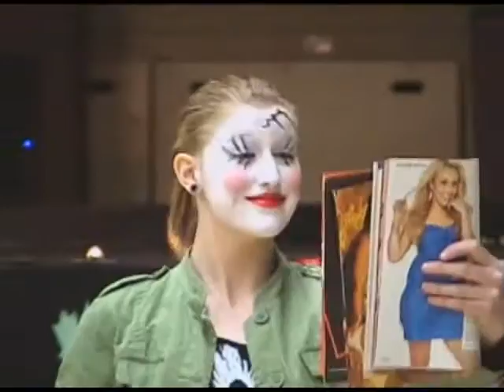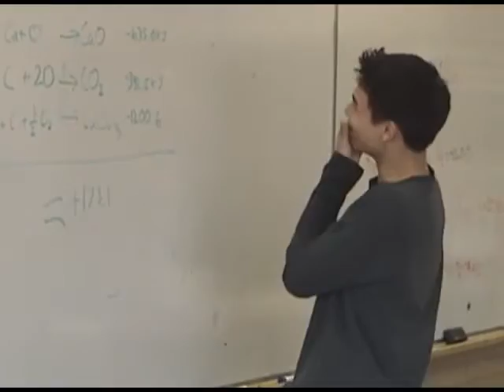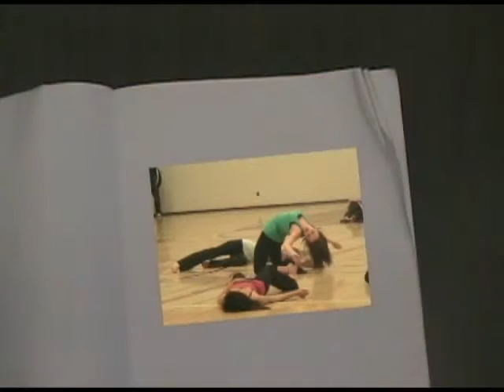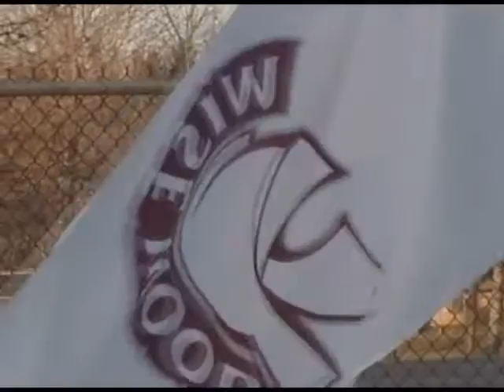Henry Wise Wood Grad Video 2008 (1/3)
Classroom Life
Teachers and Support Staff